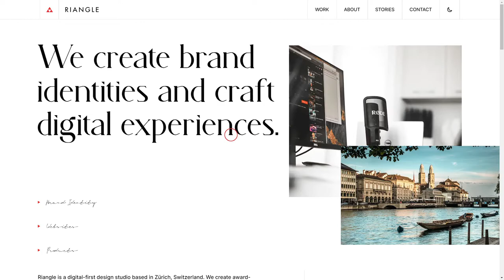Riangle v4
a Masterpiece web design project by Luan Gjokaj from Switzerland was awarded the Site Of The Day certification on Sep 9 - 2022. Congratulations🎊
This is the fourth iteration of our portfolio. A digital-first design studio based in Zürich. We close the gap between design and technology by delivering exceptional results.